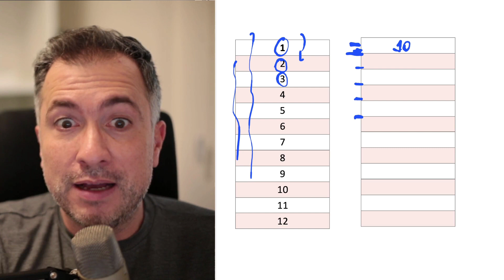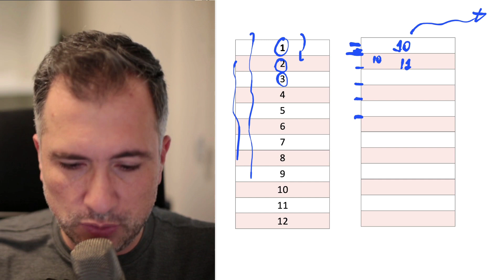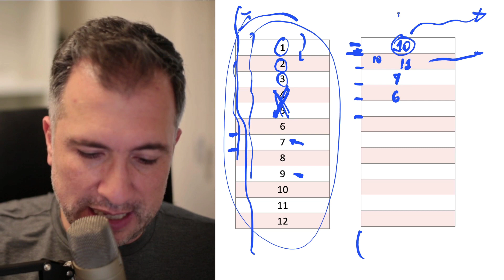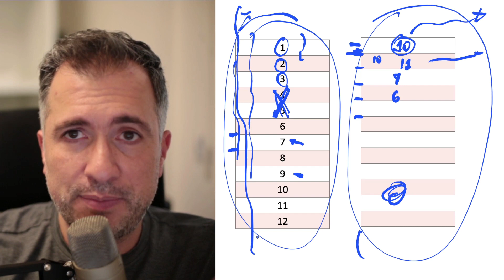2 práticas pra começar a usar a agilidade na área de software